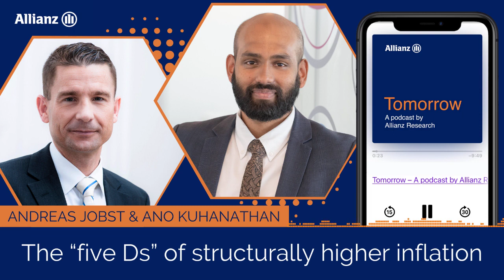The “five Ds” of structurally higher inflation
Over the last decades, and especially since the global financial crisis (GFC), structural factors have caused a secular decline of inflation. Globalization, digitalization and aging populations in advanced economies have been strong disinflationary forces.